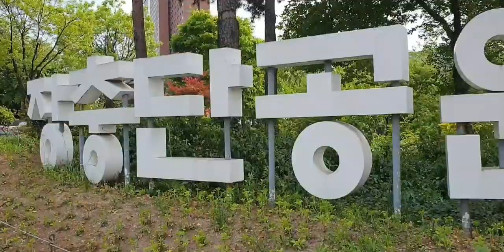May 25, 2022